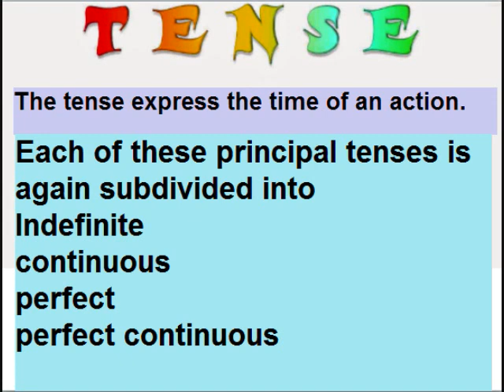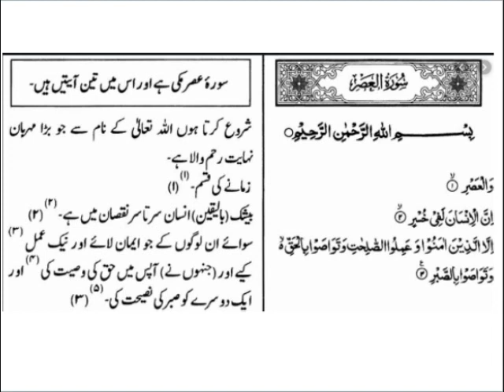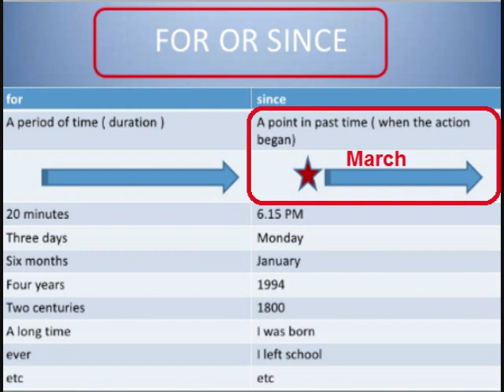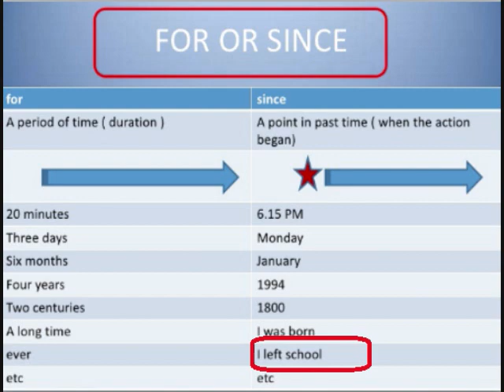Class 9 - English - Unit -7.15-Sultan Ahmad Masjid/English grammar-Correct use of since and for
9th English unit 7 lesson 15, English grammar, correct use of since and for